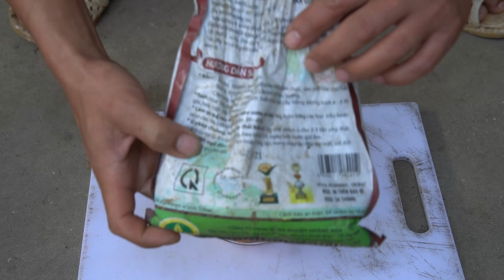Just Water This Type Of Water At The GOLDEN TIME, The Orchid Roots Will Grow Continuously And The Fl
Just Water This Type Of Water At The GOLDEN TIME, The Orchid Roots Will Grow Continuously And The Flowers Will Explode.
Want to know the secret to explosive flower growth in your orchids? It starts with watering them at the golden time! In this video, we'll dive into the optimal watering schedule for your orchids, revealing the best time of day to water them for maximum bloom production. From understanding the importance of morning watering to avoiding overwatering, we'll cover it all. By the end of this video, you'll be equipped with the knowledge to give your orchids the best chance at thriving and producing stunning flowers. So, get ready to take your orchid care to the next level and learn how to water your orchids at the golden time for explosive flower growth!